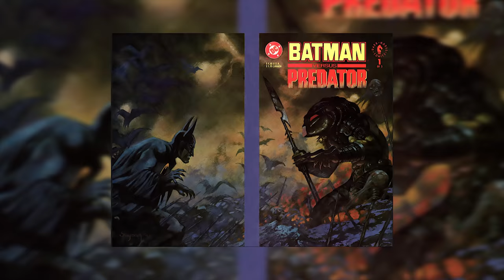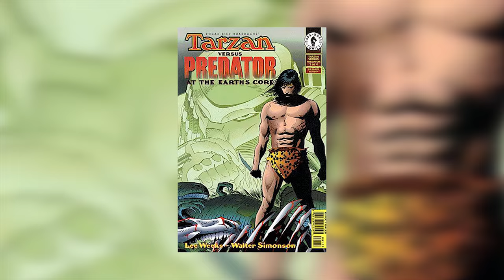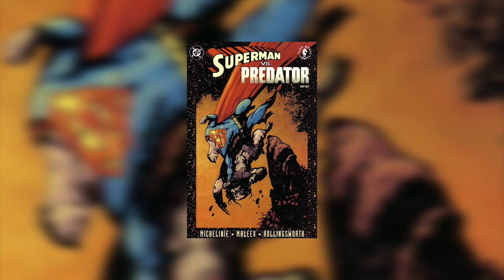5 BEST Predator VS Comic Crossovers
Let's talk about the BEST Predator VS Comic Crossovers!

♥BIG THANK YOU TO THESE PATRONS♥:
Carrie
Ashley Conkel-Porwoll
Craig Mulvey
PEGLEG
TriangleWineCompany
Peter Lorenz
Brooke Geer Person
Maturin Shardik
BomberPidgeon
The Wrath Of Ruthless Podcast
Alex Adams
Laurie Alberts
Tiffany Shredder
Ronnie South
Allie Meyers
Robert Cintron
Laura Roberts
Daisy Tillman
Mary Haney
Kathleen Vangola
Joy Amalaos
Childe Roland
BornBuckeye
John Cadena
Lacy Adams
Katie Metileos
Shelly Kytos
Cameron Rapoza
Evan Johnson
Eric Caper
Alisha Smythe
Alexandra Evans
Susan Harper
Marc Joseph aka The Snow In Winterfell
KidFresh32
Sean Powell
Will Kozup
Kelly Faullen
Ashley Ellis
Alisha Frank
Craig Mulvey
Jared Mills
Clifford Morgan
John P Ibbotson
Michelle Williams
Nathan Effiom
John Gonzalez
Mike Palmerio
Rebecca Hill
Ada Karloi
Eleanor Puckett
Christiana McPhee
Lizzie Henderson
Adam Escaloros
Harold Burns
Twanna Ware-Niemi
Lauren Wagstaff
Chris Harris
Marci Matthews
Theresa Massey
Walter Fletcher
Timothy Johnson
Marilyn Benitez
Roxanne Marie Araña
Sophia Curry
Mia Bridges
Bryan Osterhout
Kathleen Cotter